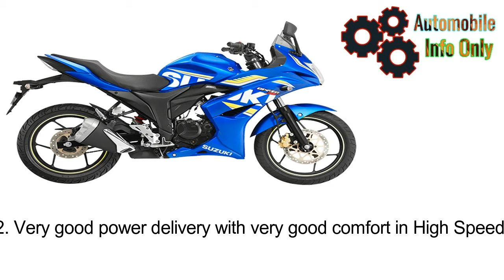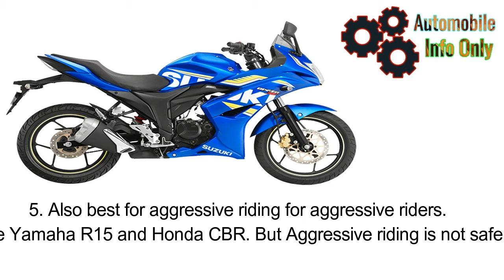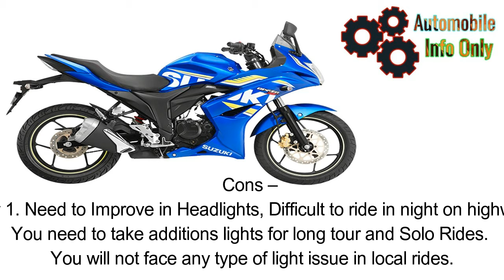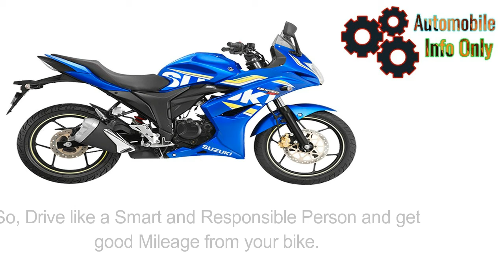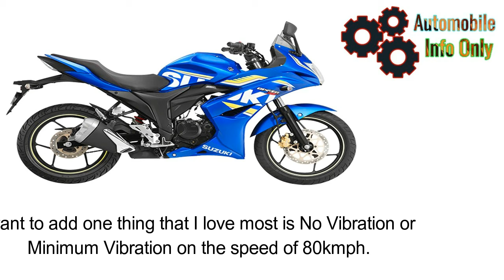Actual Mileage of Suzuki Gixxer SF and Pro and Cons of Bike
Suzuki Gixxer  SF ki sahi mileage jan ne se pahle  hum iske pro and  cons janegen.

Actual Mileage of  Suzuki Gixxer SF